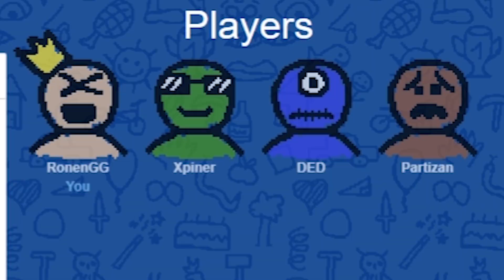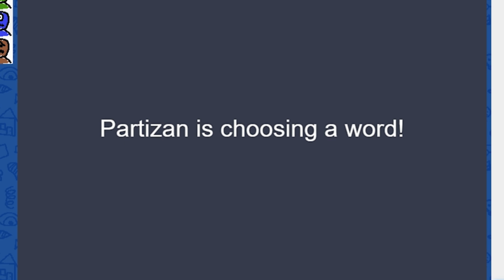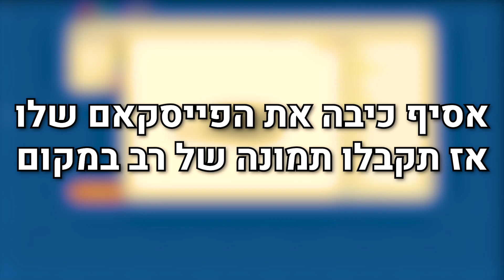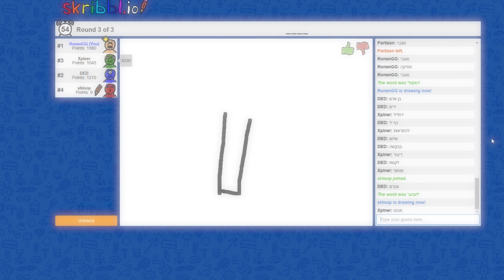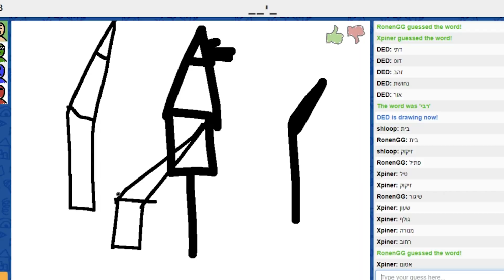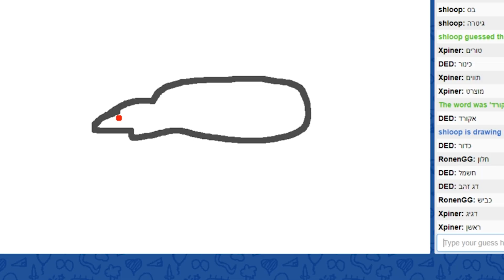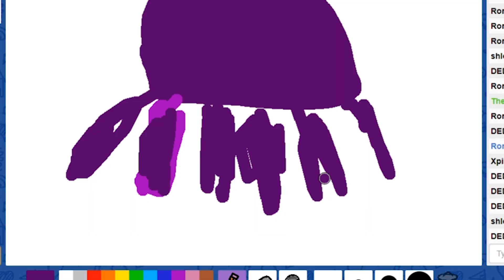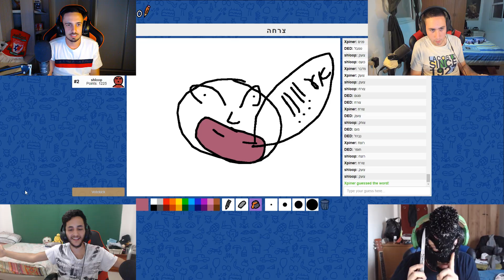רונן נגד דידקשן נגד סנאקס נגד אקספינר! (נחשו את הציור🎨)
זה מה שקורה כשאני,דידקשן,סנאקס ואקספינר מתאספים כדי לשחק ביחד.
הפעם, זה המשחק ציורים ההזוי הזה שאתם תראו.
תכתבו בתגובות אם אתם רוצים לראות עוד סרטונים שלנו ביחד !

למשחק קוראים  Skribbl.io מי שלא יודע! או סקריבל בעברית.

תעשו לי סאבים ולייקים, תודה מראש.

רונן ג'יג'י
RonenGG
דידקשן
דדקשן
Deduction
לייב
משחקים
Xpiner
אקספינר
snacksss
סנאקס
נחשו את הציור
skriblio